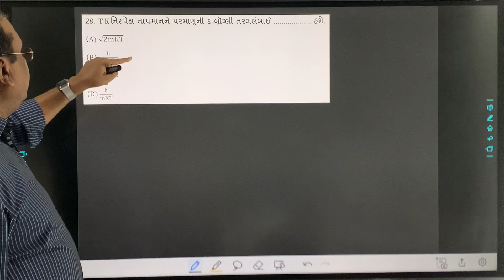TKનિરપેક્ષ તાપમાનને પરમાણુની દ-બ્રૉગ્લી તરંગલંબાઈ